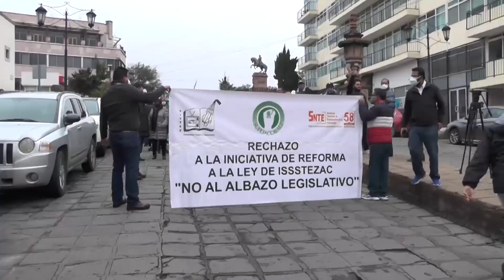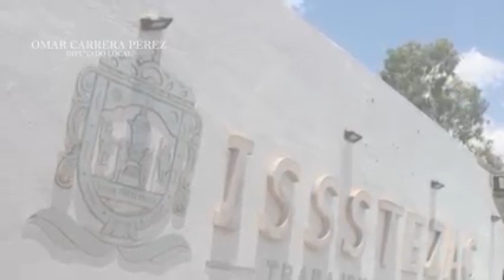Comisión legislativa de Parlamento Abierto será encargada de iniciativas para ley del ISSSTEZAC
A propuesta del diputado presidente de este órgano legislativo Jesús Padilla Estrada, las y los diputados, con 15 votos a favor y 12 en contra, aprobaron este cambio, dado que hasta ahora también formaba parte de las comisiones revisoras la comisión legislativa de Función Pública y Planeación Democrática.